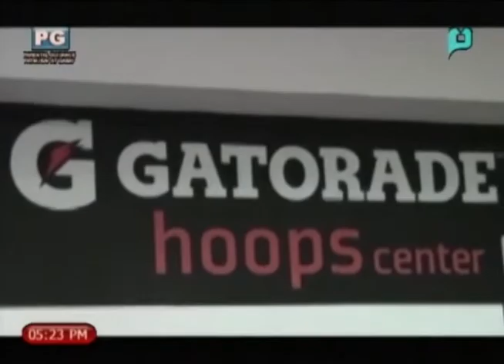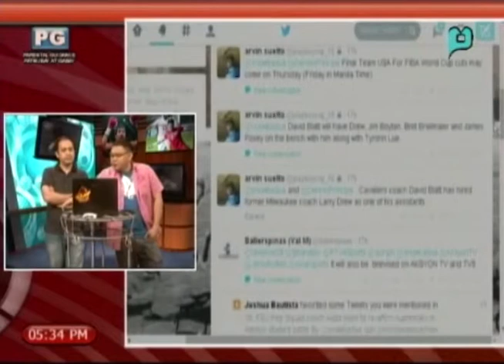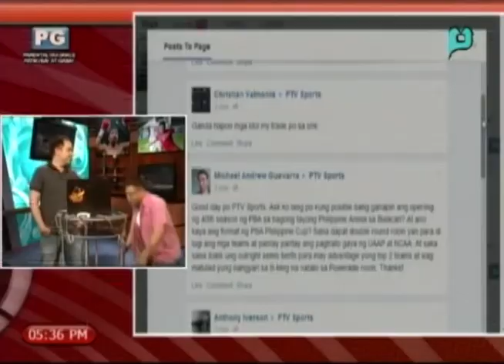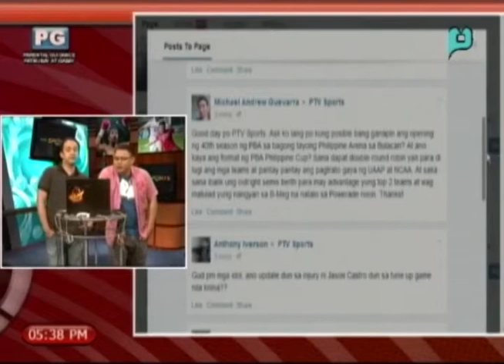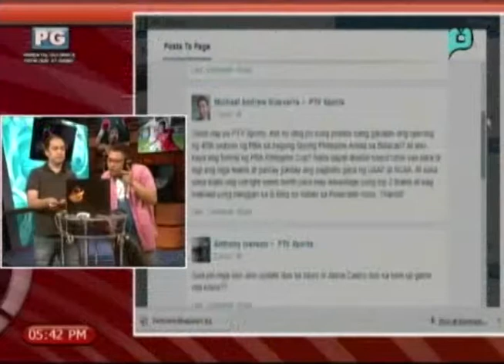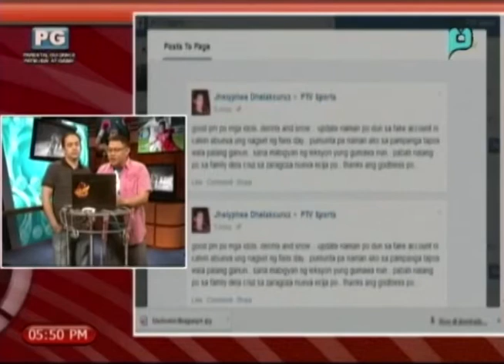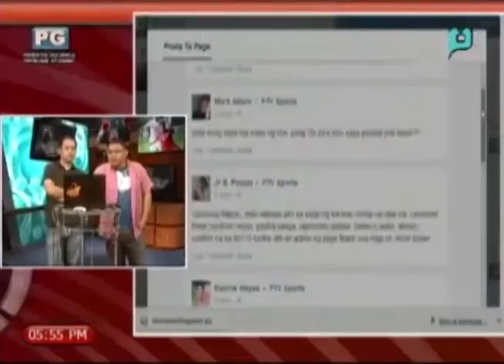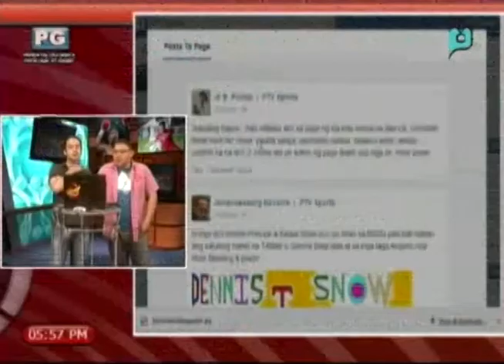PTV Sports - August 20, 2014 (Wednesday)